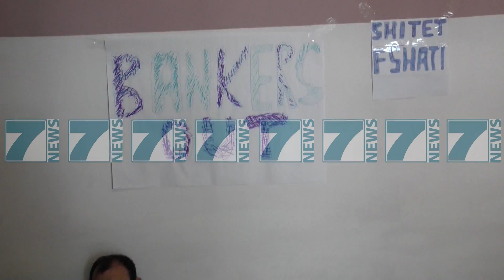PERKEQESOHET SHENDETI I GREVISTEVE NE ZHARREZ TE FIERIT - News, Lajme - Kanali 9